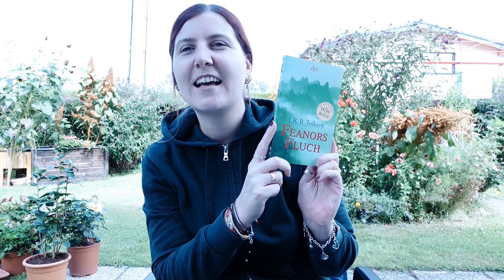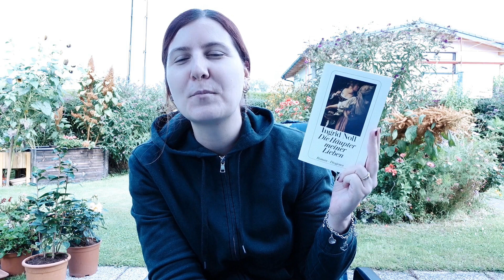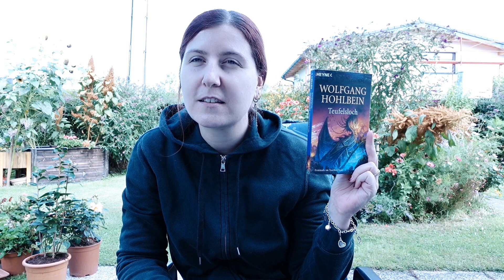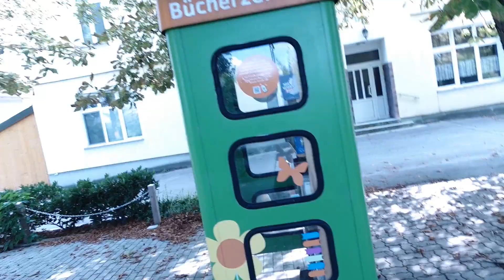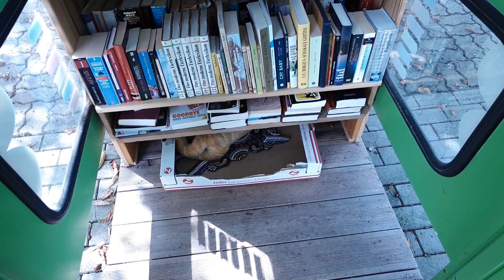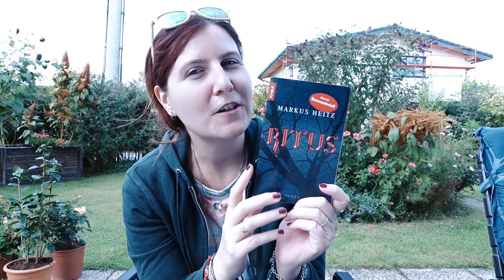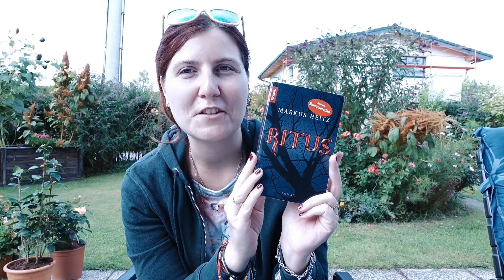Free Little Library V-Log - Autumn Edition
Hey there, my lovelies!

Today’s topic is my "Free Little Library V-Log - Autumn Edition"! ;-) It's been a while I last did a vlog and I decided to go for one before the weather turned really bad. (which it actually did almost all of September and October *lol*) So yeah, when the weather was nice my dad and I took our bicycles and went namjooning along the Danube. There's a lot of b-roll footage showing our flood plains. The one on the lookout was taken on a different day though. XD
This said: Do you have a free little library in your city/country as well and if yes do you make use of it?  Do you enjoy b-roll footage and if "yes" should I do more vlogs with it? How was your September and October? Was the weather better than over here?

Talk to me and let me know!
And as always take care and stay healthy and safe!

- V

P.S: If I'd do a vlog now all you'd see would be floodplains in the mist. Probably would make for a nice Halloween vibe though. *lol*
P.P.S: I'm sorry the wind was so loud again and I'm also sorry the video turned out to be so bright. It was a very sunny day and I tried to take away some of the brightness while I edited the video. I hope I succeeded. XD

The books I'm talking about:
00:00 - Intro
01:19 - "Feanors Fluch" by J.R.R. Tolkien
01:48 - "Head Count" by Ingrid Noll
02:53 -  "Teufelsloch" & "Anubis" by Wolfgang Hohlbein
04:07 -  My mum's beautiful garden! =)
05:08 - Namjooning with my dad - Part I
06:05 - The Free Little Library - Namjooning Part II
07:49 - "Ritus" by Markus Heitz
09:28 - Flood plains B-Roll for Em @EmsBookNookMI ;-P
11:35 - Outro

Intro & Outro Music: Solo Piano – Morning Snowflake (source: Canva)